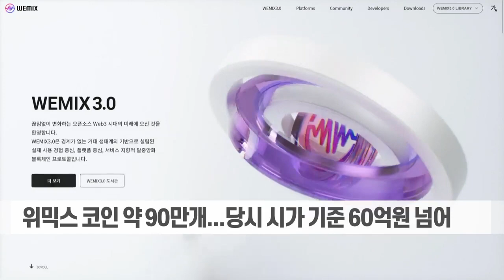꼬리 무는 '입법 로비' 의혹... 장현국 대표 "김남국 의원 몰랐다" (20230519)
# 꼬리 무는 '입법 로비' 의혹... 장현국 대표 "김남국 의원 몰랐다"